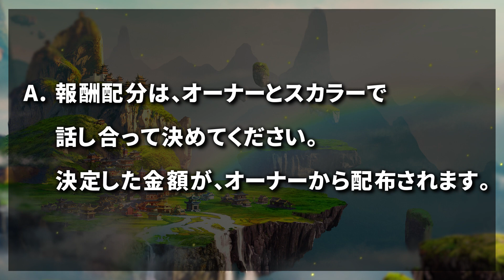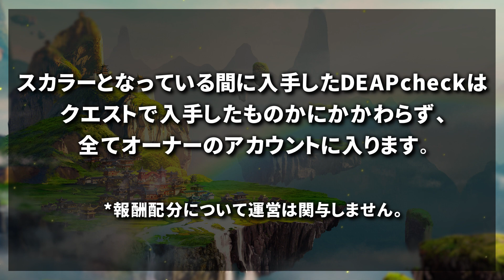【JobTribes】スカラーシップシステムとは？